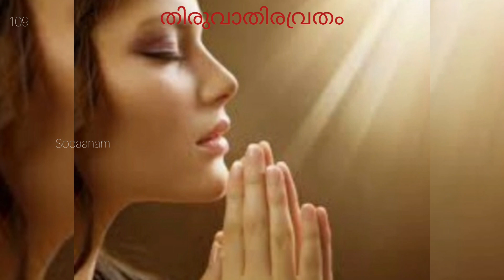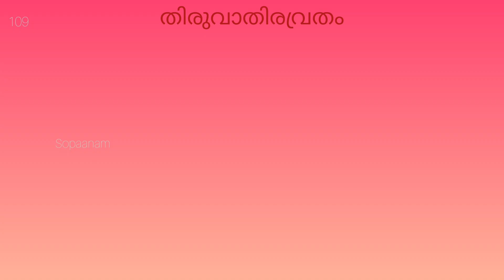Thiruvathira vrathavum Ardhra dharshanavum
തിരുവാതിരവ്രതവും ആർദ്ര ദർശനവും

thiruvathira#ardhradharshanam#dhanumasam#thiruvathiravratham#sopaanam#aithihyam#